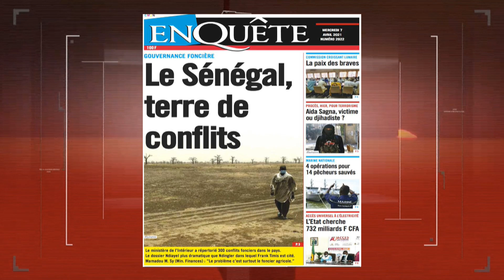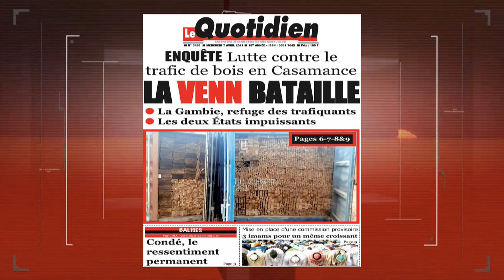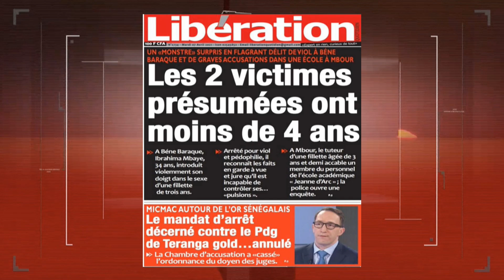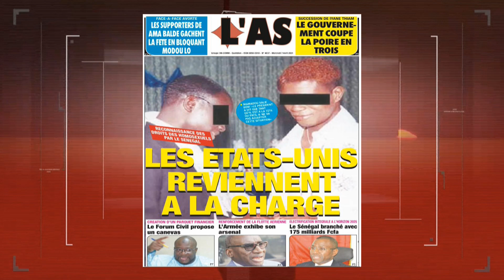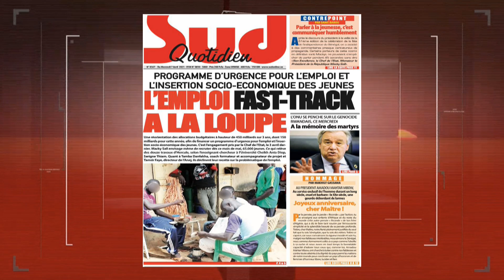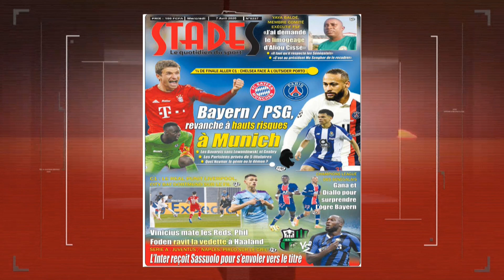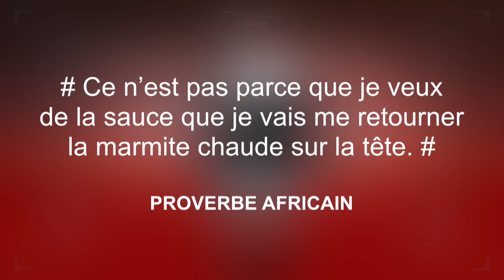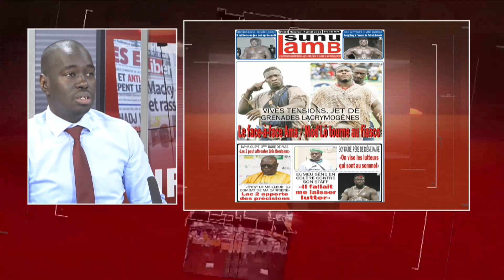Infos du matin - 07 Avril 2021 - Revue des titres avec Mor Talla Gaye